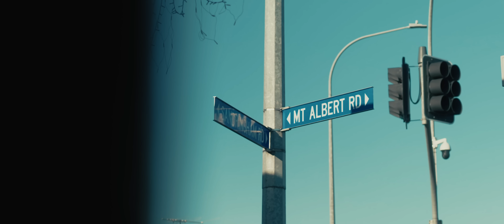Bold Brotherz- Once Upon a Time in CA(Official Music Video)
Filmed by- Peter Pedro
Mixed and Mastered by- Rabz
Produced by- @SenodaBeats